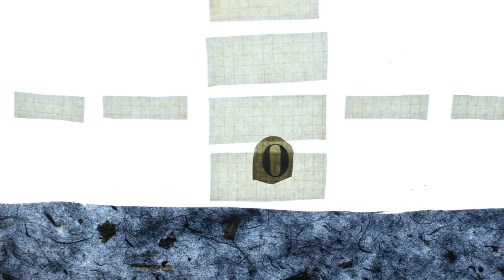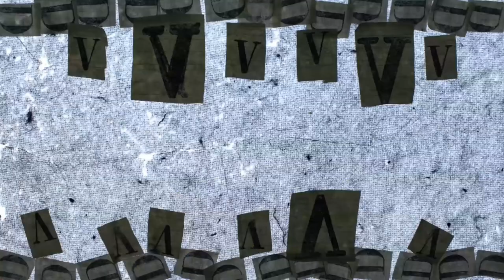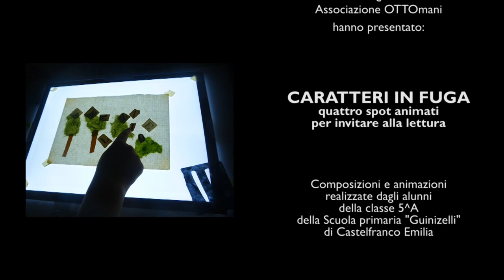CARATTERI IN FUGA - Quattro spot animati per invitare alla lettura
Scuola primaria "Guinizelli" - Castelfranco Emilia (Modena, Italia)
Maggio 2017

Comune di Castelfranco Emilia
Nonantola Film Festival
Istituto Comprensivo "Guinizelli" di Castelfranco Emilia
Scuola primaria "Guinizelli"
e Associazione OTTOmani
presentano:

Composizioni e animazioni realizzate dagli alunni della classe 5^A della Scuola primaria "Guinizelli" di Castelfranco Emilia

Coordinamento didattico: Maestra Isabella PEZZUTI

Ideazione e conduzione del laboratorio di cinema di animazione:
Michela DONINI e Roberto PAGANELLI
Associazione OTTOmani

Castelfranco Emilia (Modena, Italia), Maggio 2017